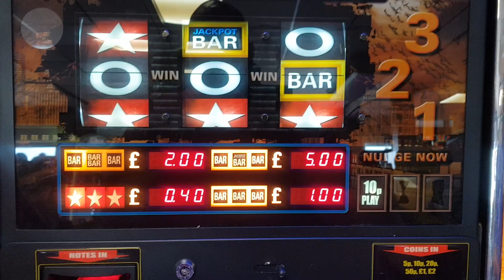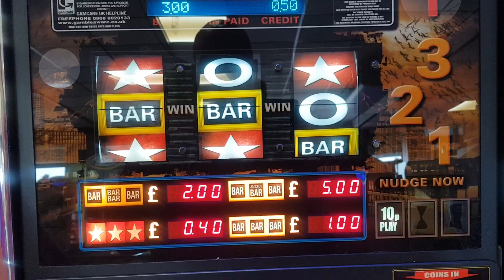Batman player 1 Carefree brean